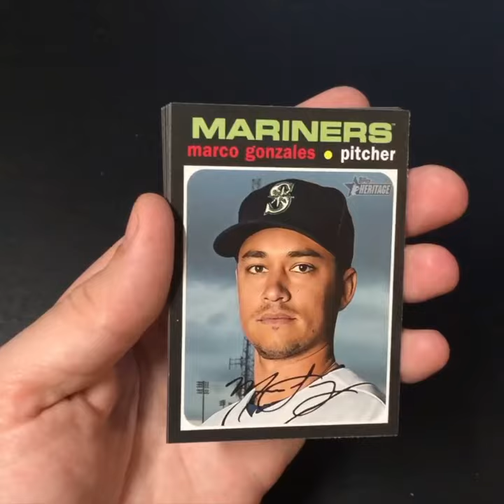Topps Heritage 2020 Mega Box Pack 3